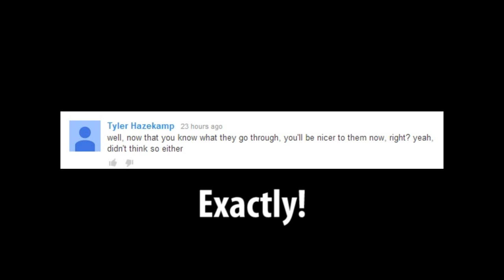All Kerb'd Up - Junkyard Special 3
Sweeping out the clutter so I can record more footage. Yarr!